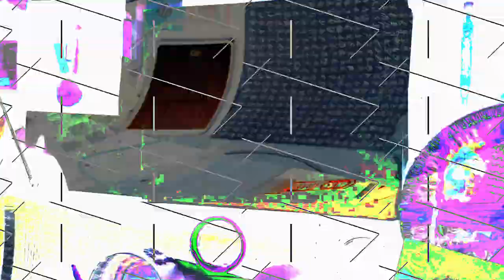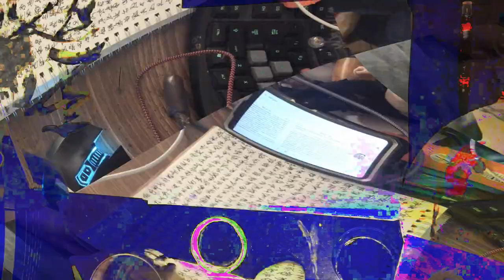[EPILEPSY WARNING] Movie 24 02 15 08h37m15s